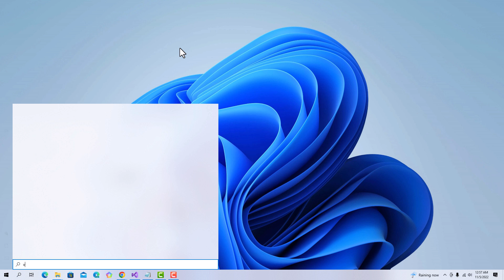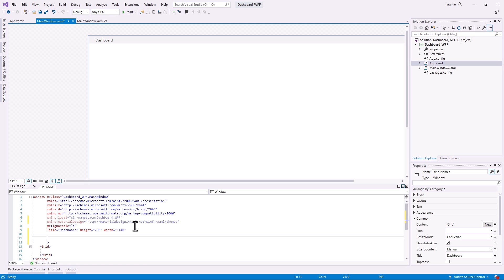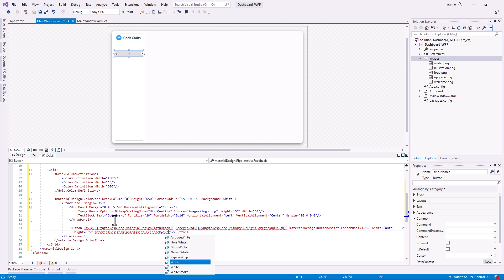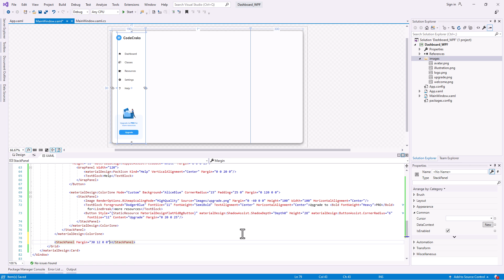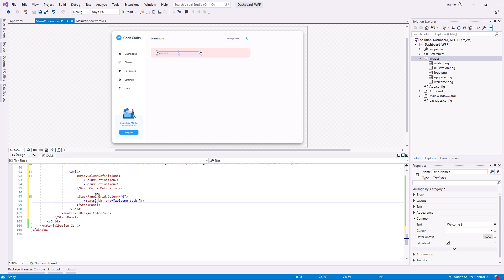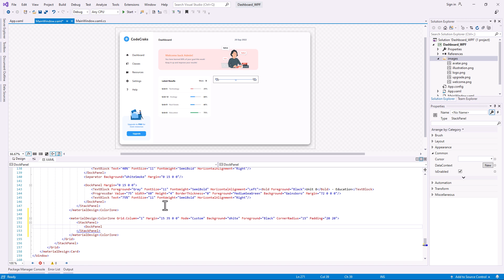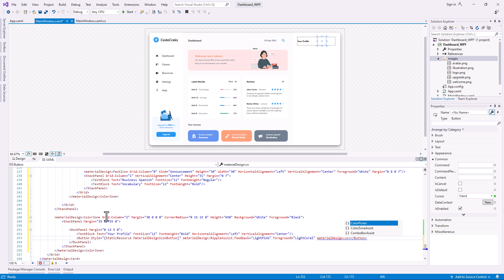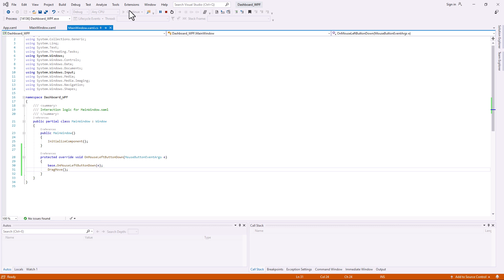How to Create a Modern Dashboard Design in WPF using C# (Speed Code) | C# Tutorial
How to Create a Modern Splash Screen in WPF using C# | C# Tutorial

In this video, let's go through How to Create a Modern Splash Screen in WPF using XAML with Material Design Themes to achieve a modern dashboard UI.

Every System or application should have a clean and clear dashboard to display the statics and details, so you can practice or look at how things work out in this video.

I made a modern design of a Learning management system Dashboard, if you have more creative and logical ideas you can implement them with your codes in the system, and with your own back-end.

Need some ideas or a simple material design for your C# WPF Application. Here, with the help of the Material Design Themes, you can easily build them and get the best UI out of them.

Dashboard in c# without frameworks
windows form application c# tutorial for beginners
C# Dashboard
Dashboard in visual studio 2019
C#, Modern Flat UI Dashboard Windows Form Visual Studio
Inspiration Modern Design UI C#
Design Dashboard
C# UI Design Dashboard
Design Dashboard in C#
C# - Designing Dashboard Form
Dashboard in WPF
Student Management System
Flat Dashboard WPF C# UI Design
Modern Dashboard Designing C# UI Design
Dashboard - Visual Studio | C#
How to Create a Modern Flat UI Design Dashboard in C#
c# ui design tutorial
C# Tutorial - Material Design for .NET WPF
Material Design to WPF
Material Design In XAML Toolkit
Material Design
Material Design for your WPF Application
Material Skin for .NET WPF
.net WPF
Dashboard  in WPF
WPF application c# tutorial for beginners
modern ui themes and components for WPF
multiple themes for your WPF Application
custom frameworks and themes in c#
modern ui
custom form design in c# WPF
rounded form in c# WPF
free c# frameworks
C#, Modern Flat UI design Login Form  in Visual Studio
Flat UI WPF C# Design
Modern form Designing C# UI Design
Creates a modern, flat Dashboard UI with Material design

Video Section:

0:00 Introduction
0:19 Dashboard Designing (Speed Code)
09:07 Debugging & Outro

Support Us

If You Have Any Questions Comment us